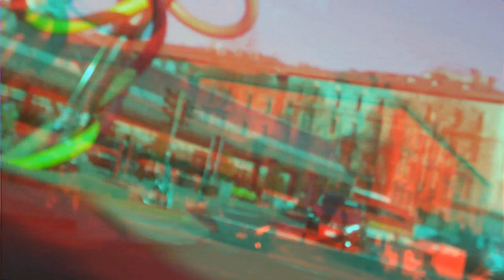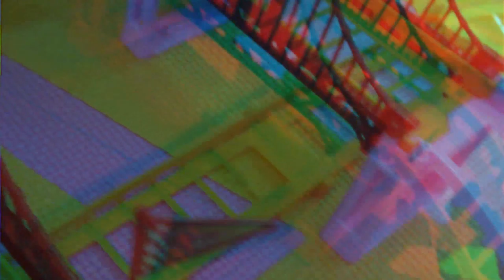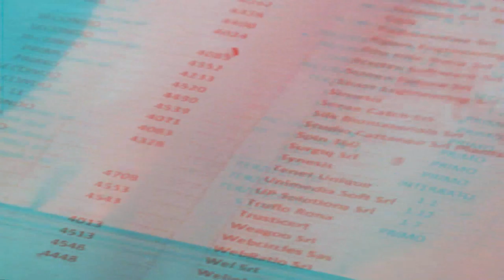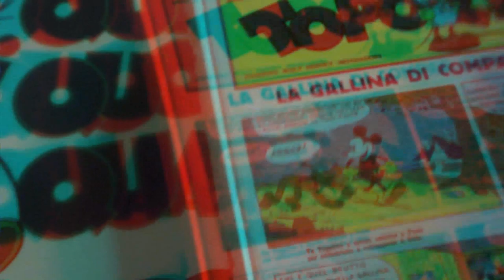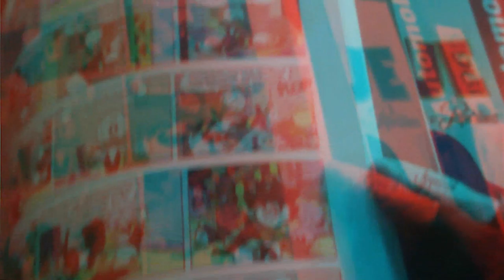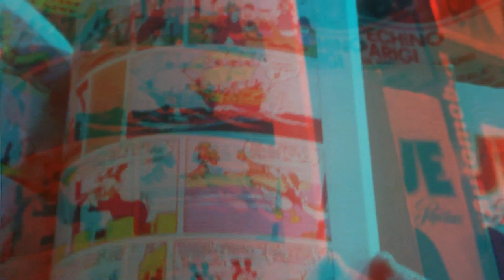LOMAZZO Anaglyph ComoNExT .. [by Sergio Conegliano]